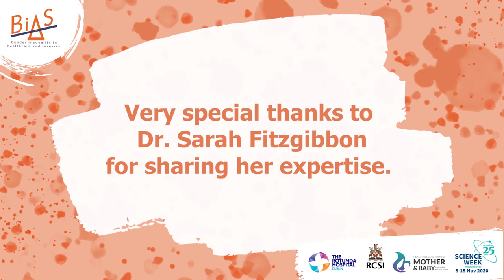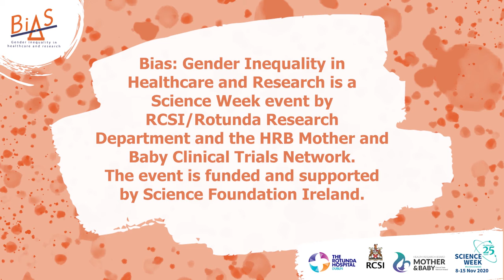BIAS: Dr Sarah Fitzgibbon on Women 's participation in Research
Dr Sarah Fitzgibbon, Founder of WIMIN, spoke with us about gender bias in research and the dangers of omitting women from clinical studies.

Join in this ScienceWeek 8-15 November as we take a look at gender bias in women's health and research. @HRBMumAndBaby

BIAS: Gender Inequality in Healthcare and Research is a Science Week event supported and developed by RCSI/Rotunda Research Department and the HRB Mother and Baby Clinical Trials Network. The event is funded by Science Foundation Ireland.